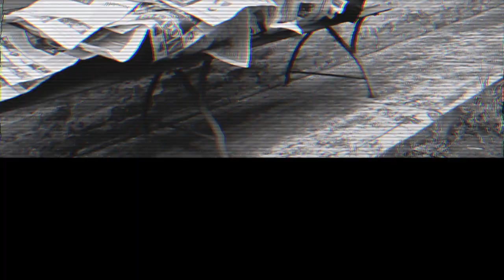ho in mente te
rivisitazione di un vecchio clip Equipe (4 in occasione del matrimonio Alle & Catia